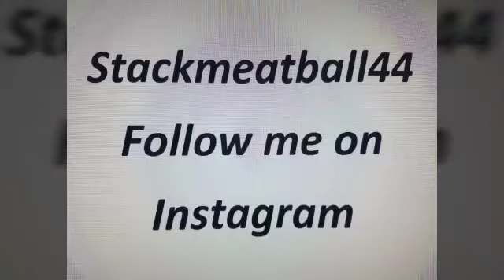Five things we got to do to make Black Lives Matter